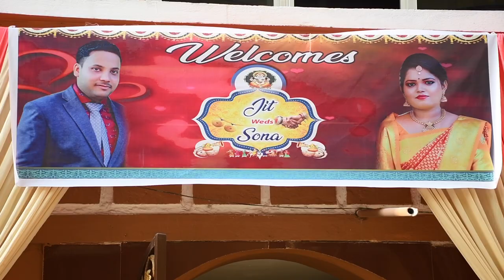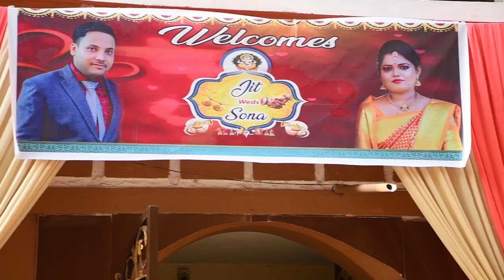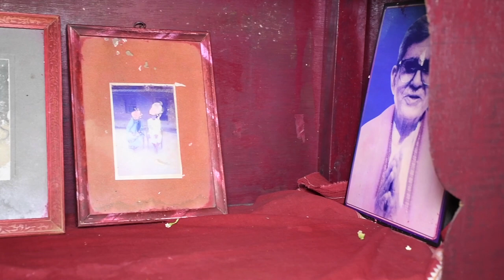JKD SLB ON DEC 09 2020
Toasts are underrated but very very charming. On an occasion as grandiose as a wedding, do not forget to raise a toast to the upcoming romance, love and life.

Jitendra Kumar das...